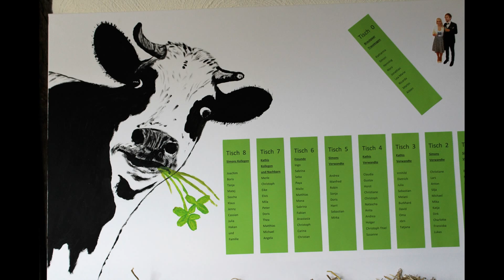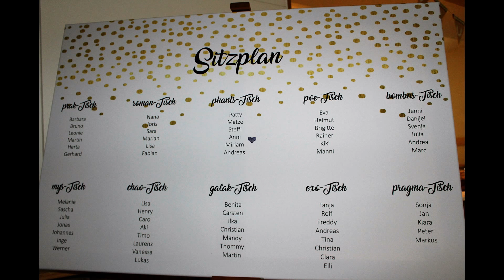Hochzeitswochende auf Schloss Steinhausen Mai 2017